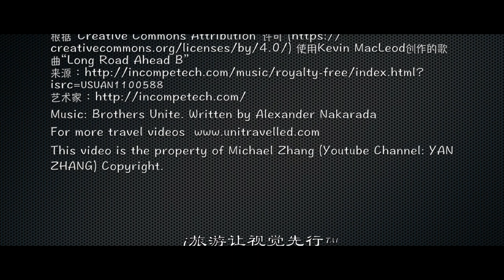北京靈水古村｜Lingshui Ancient Village | HD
Lingshui Village is located in zhaitang Town, Mentougou District, Beijing. It is about 90 km away from Beijing downtown. It is a famous historical and cultural village in China, for there are 22 Ju Ren (a person who passed the imperial examinations at the provincial level) and 2 Jin Shi (a person who passed the highest imperial examinations). They were able to work for the government at that time if they passed the examinations, which would a kind of huge honor for himself and his families. This village has a history of about one thousand years, and the history can trace back to Liao Dynasty in ancient China. Now, here still retains houses built in Liao, Jin, Yuan, Ming and Qing Dynasty, as well as ancient temples, old trees and wells. But it mainly features by buildings of Ming and Qing Dynasties. The best time to visit there is from September to November.